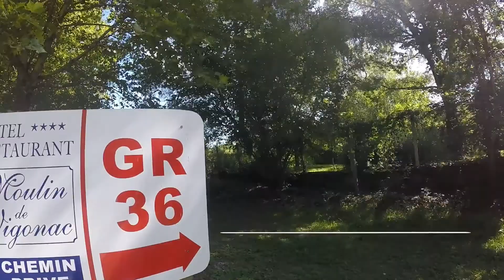Brantome - Running Holiday in France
Running holidays France, Running Tours, for runners of all levels. Bespoke running tours. Groups, individuals and clubs welcome